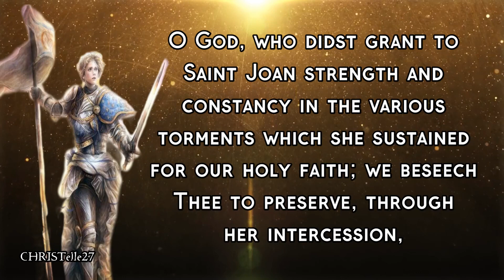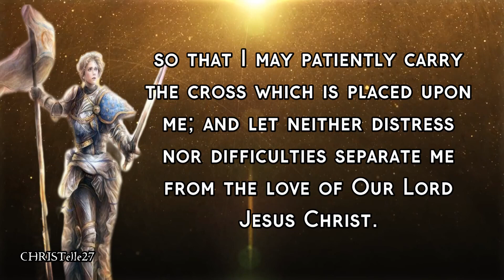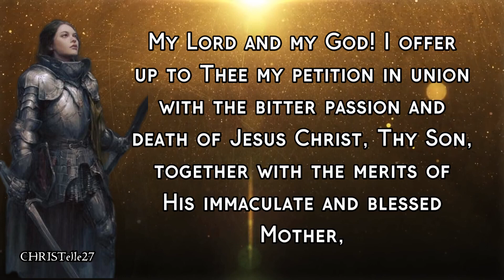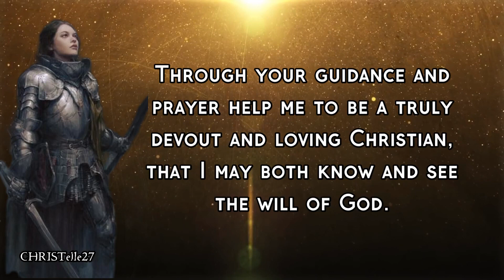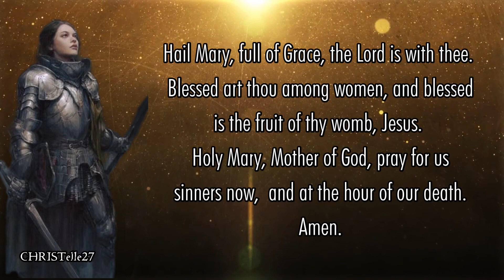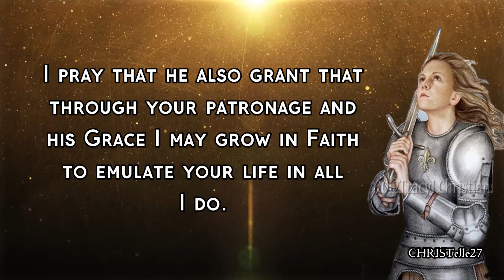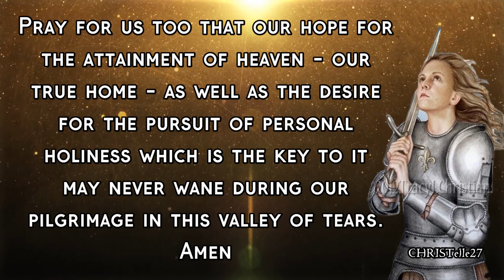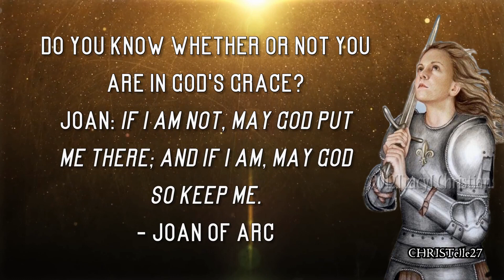ST. JOAN OF ARC NOVENA : Day 2 [Patron of Martyrs, Captives, Military Personnel, Soldiers]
FEAST DAY: May 30
2ND DAY NOVENA: May 22
PATRONAGE: France; martyrs; captives; military personnel; people ridiculed for their piety; prisoners; soldiers; women who have served in the WAVES (Women Accepted for Volunteer Emergency Service); and Women's Army Corps

Prayer in Honor of St. Joan of Arc
O God, who didst grant to Saint Joan strength and constancy in the various torments which she sustained for our holy faith; we beseech Thee to preserve, through her intercession, our faith from wavering and doubt, so that we may serve Thee with a sincere heart faithfully unto death. Through Christ our Lord. Amen.

Invocation of St. Joan of Arc
Faithful servant of God and invincible martyr, Saint Joan; favored by God with the gift of faith, and inflamed with an ardent love of Christ, thou didst fight valiantly against the darkness of pride, falsehood, and deceit. Neither pain nor torture, flames nor death could part thee from the love of Christ. I fervently implore thee for the sake of this love to help me by thy intercession to overcome the temptations that surround me, and to bear bravely the trials that oppress me, so that I may patiently carry the cross which is placed upon me; and let neither distress nor difficulties separate me from the love of Our Lord Jesus Christ. Valiant champion of the Faith, assist me in the combat against evil, that I may win the crown promised to them that persevere unto the end.

Opening Prayer
My Lord and my God! I offer up to Thee my petition in union with the bitter passion and death of Jesus Christ, Thy Son, together with the merits of His immaculate and blessed Mother, Mary ever virgin, and of all the saints, particularly with those of the holy Helper in whose honor I make this novena.
Look down upon me, merciful Lord! Grant me Thy grace and Thy love, and graciously hear my prayer. Amen.

Day Two Prayer
Sweet Saint Joan, plead for me before the throne of almighty God that I may be deemed worthy to be granted the request I have asked.  Help me, Saint Joan, to be more like you in the attempt to love the Lord with all my heart, soul, and mind.  Through your guidance and prayer help me to be a truly devout and loving Christian, that I may both know and see the will of God.  Help me now St. Joan, in my time of need. I ask that you may always be near me guiding me closer each day to Jesus.  Thank you Saint Joan for having heard my prayer.

Saint Joan Pious daughter of the church; Pray for me.
Say one Our Father, 3 Hail Mary, One Glory be

Concluding Prayers:

Prayer to Saint Michael

ST. JOAN OF ARC, pray for us.